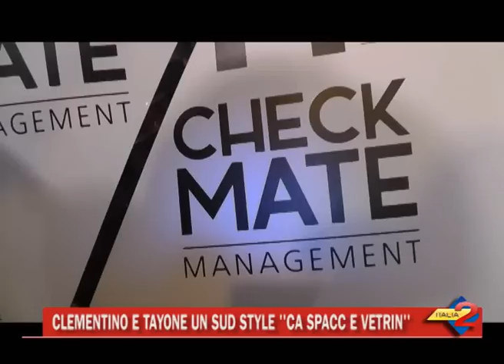Clementino & Tayone un sud style ''ca spacc e vetrin''